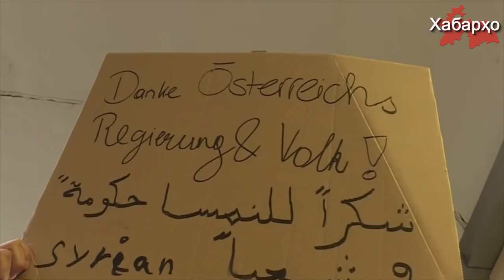Дар Аустрия ниқоб ва тақсими Қуръонро манъ карданд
Дар Аустрия лоиҳаи қонун оиди манъи пӯшидани ниқоб ва тақсими нусхаҳои Қуръон дар ҷойҳои ҷамъиятӣ қабул карданд, дар ин хусус хабар медиҳад оҷонсии иттилоотии туркӣ "Sabah".